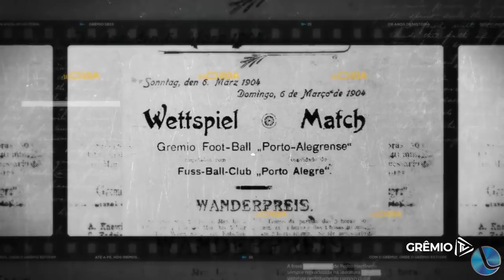O boletim esportivo com Iury de Oliveira